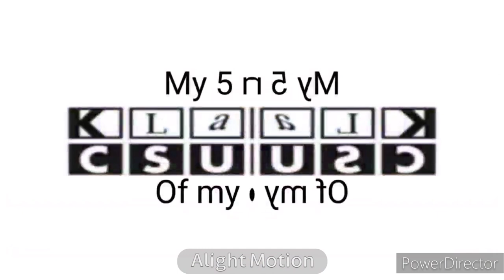Klasky Csupo 5 minute effects in Confusion!